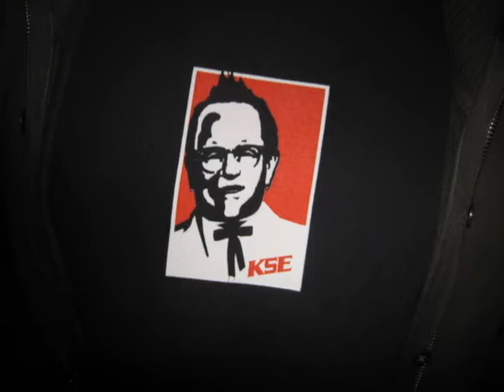Who Loves Krystel?? WE DO!!!!